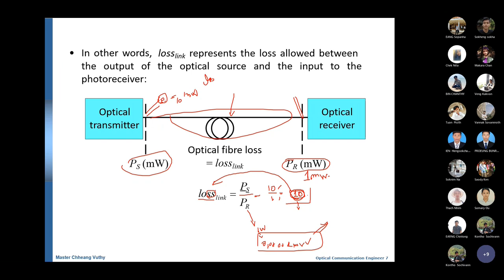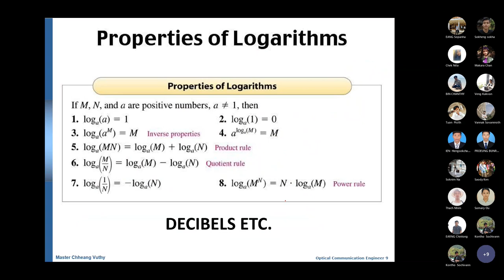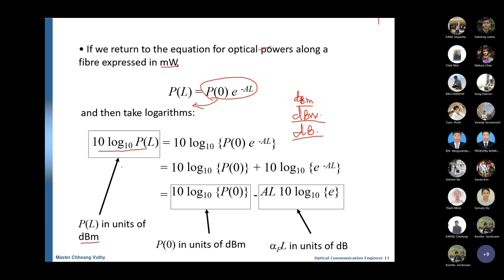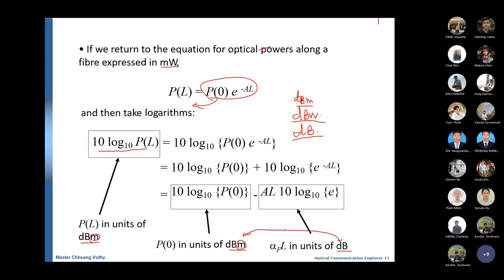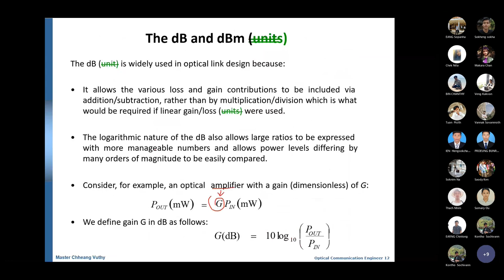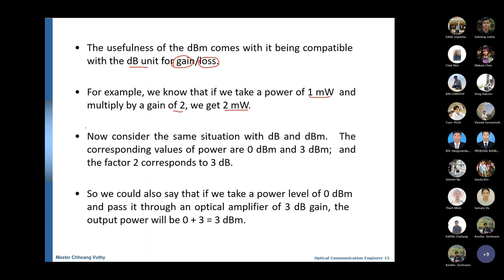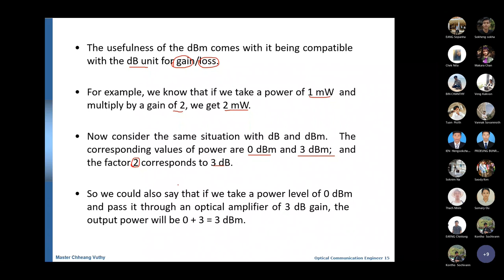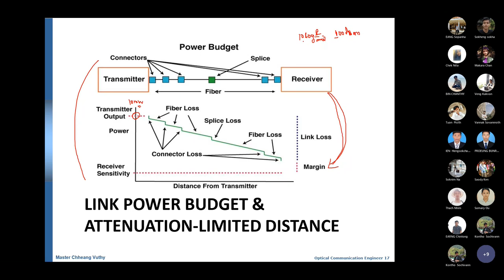Optical-Lecture3_Ep02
Optical Communication